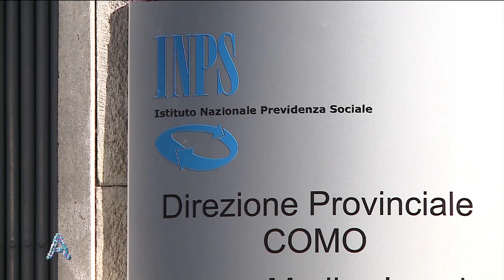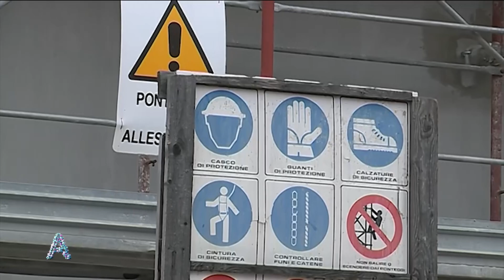ANGOLI 3/11/2023: MANOVRA DI BILANCIO e COLORI D'AUTUNNO CON IL FAI